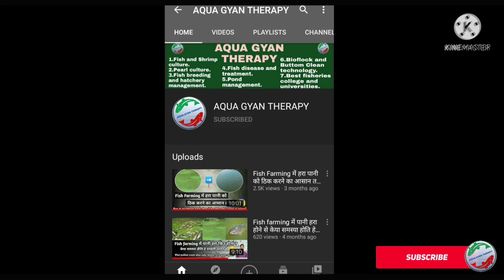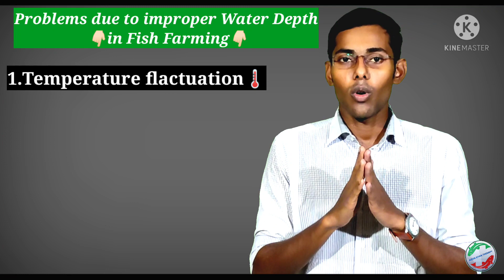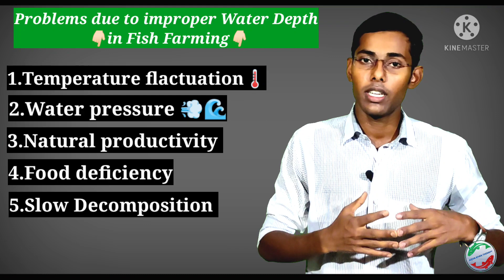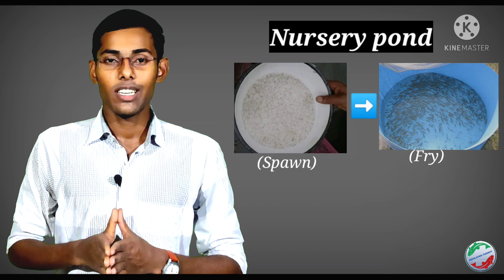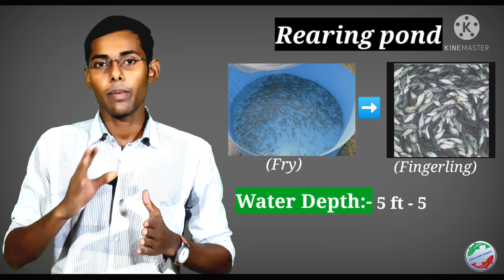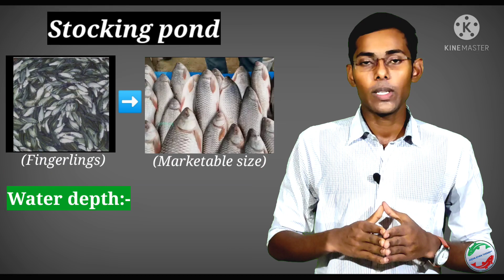"WATER DEPTH" in Fish Farming 🦐🐟//A to Z about water depth in Fish Farming 🤯👆🏻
Go and buy to the link [Water Testing Kit]👇🏻
1.API water test kit(ph, ammonia,nitrite,nitrate)➡️
2."TDS meter" for pond culture and bioflock ➡️
3."Dissolve Oxygen" test kit➡️
4."pH meter"➡️
5."pH test strip"➡️
6."Temperature meter"➡️
7."Salinity meter"➡️

Hallo friends i am Mr. Parthapratim Bera.Welcome to my chennel AQUA GYAN THERAPY.Todays topic is:-Water Depth in Fish Farming.

             India is a world 2nd largest aquaculture producer country in this world after China.We produce 9.06 million metric tonnes of aquaculture production per year.We used only 15% of area for our  aquaculture production.This is the only cause we do not more grow up our aquaculture sector.We needed to deep thinking about it and grow our sector.To do good culture practice,utilized maximum area of pond,lakes,cannels and dams.It's only done by this process🐟🐬🦐

         Water quality parameters is the important thing in fish farming or aquaculture.If all water parameters are proper for fish farming than the culture practice is quit good.But if the water quality parameters are quite bad we do not getting our desire fish production.But don't worry friends i am in here to guide you. So fully watch this video and do good aquaculture practice.

           Water Depth is a important physical water quality parameter.Their are different types of water depth for different types of pond.If we are maintain proper water depth for the age and body weight of fish than we get a good production which we actually do not thinking.So fully watch this video your all dout related to Water Depth are totally clear 😊

                  In this channel i will discuss about best aquaculture practice,disease management, marketing,pearl farming,fish breeding and hatchery management,best fisheries colleges and universities and other aquaculture related aspects.

          Stay Connect Keep Growing 😊😊🤝🤝

Related search➡️
1.Water Depth in Fish Farming.
2.Water quality parameters in fish farming.
3.Water quality parameters in Aquaculture.
4..मछ्ली पालन मे‌ं Water Parameters के महत्त्व.
5.What is the proper water parameter for fish farming?
6.मछली पालन में तालाब की गहराई कितनी होनी चाहिए?